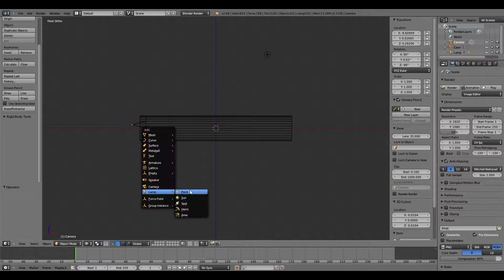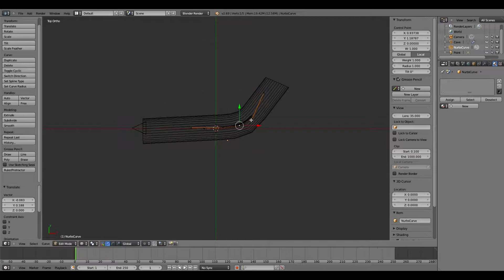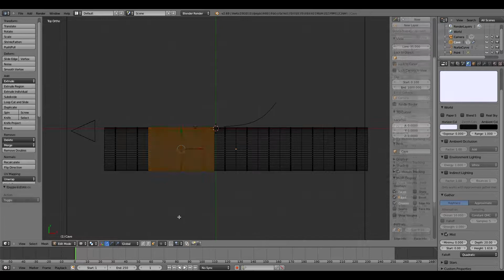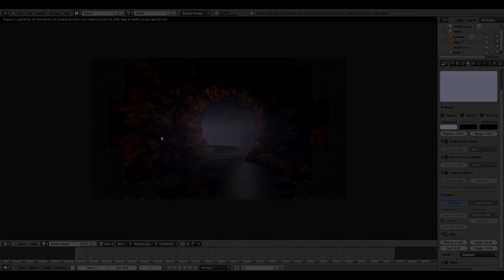Blender 3D- Cave Speed Modeling (With Tutorial)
Hello again YouTube! I come to you with yet another speed modeling and texturing done entirely in Blender! I must say I actually really like the way this looks I don't know why. I know it is still primitive and extremely basic compared to what others have done in this software but as always I'm just a beginner. Enjoy!